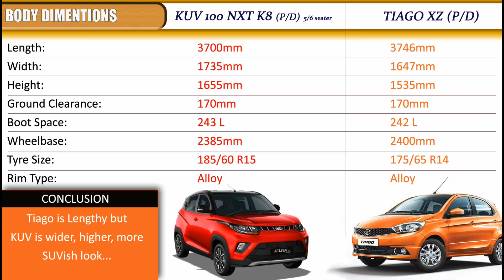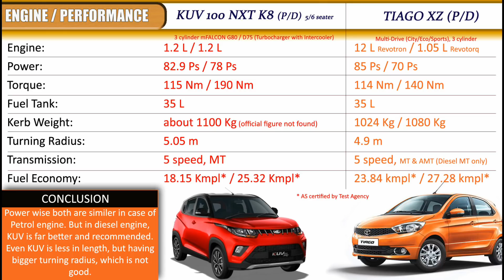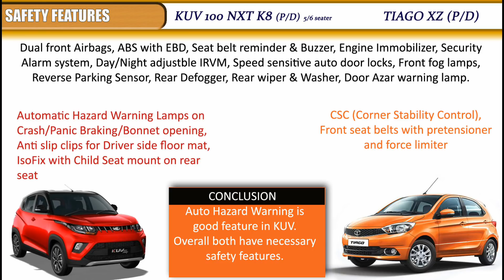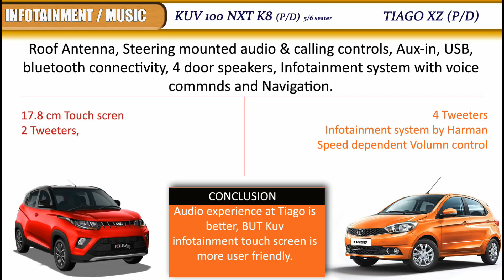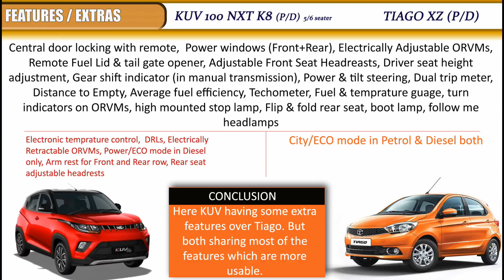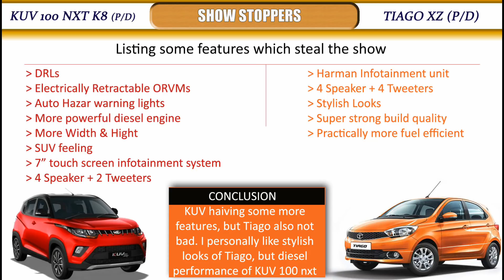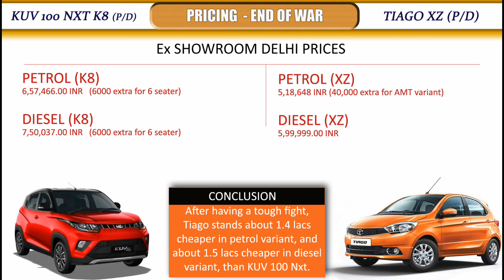Mahindra KUV 100 NXT vs Tata Tiago top variant comparison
Hi friends, in this video I am comparing top end variants of Mahindra KUV 100 NXT K8 and Tata Tiago XZ, petrol and diesel engines. I hope it will help you to decide if planning any car from these both...

My tech gears and recommendations:
My Gimbal (Zhiyun Smooth 4)
My Cell phone (Oppo F1s 4GB 64GB)
Action Camera (SJCAM SJ6 Legend)
SJCAM SJ4000 Action Cam
Gorilla Tripod
Cheap & Best Tripod
Cheapest youtube Microphone

Some good Dash Cameras on Amazon
IRVM type Dashcamera
Procus Dash Camera (3499/-)
Drumstone mini full HD dashcam
SJCAM SJDASH+
Yi Smart Dash Cam
Smart Road witness dash and reverse camera